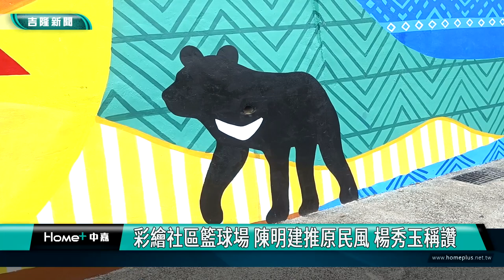基隆|楊秀玉|陳明建|彩繪|中正區調和街|八斗山莊|社區籃球場|籃球|原住民|原民風|彩繪擋土牆|台灣黑熊|台灣梅花鹿|老鷹|太陽|虹彩|彩繪社區籃球場 陳明建推原民風 楊秀玉稱讚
彩繪社區籃球場 陳明建推原民風 楊秀玉稱讚

(中嘉吉隆新聞記者吳俊松/基隆報導)中正區調和街八斗山莊，有許多阿美族市民好朋友都住在這裏，也因此市議員陳明建特地爭取經費，把社區籃球場重新設計彩繪象徵原住民風格的圖騰，美化環境之外也行銷原民的生活意象，同樣著重用彩繪美化社區環境的副議長楊秀玉應邀前往參觀，除了稱讚陳明建的用心之外，也笑稱兩個人真的是喜歡彩繪的「虹彩兄妹」！

市議員陳明建帶著基隆市議會副議長楊秀玉看著籃球場擋土牆上，已經彩繪完成的包括太陽、台灣黑熊、台灣梅花鹿等原住民風格的圖騰以及基隆市市鳥老鷹等美麗圖案，陳明建說明這些圖騰的涵義！

這裡是中正區調和街的八斗山莊，有許多阿美族市民好朋友都住在這裏，也因此市議員陳明建特地爭取經費，把社區籃球場重新設計彩繪象徵原住民風格的圖騰，美化環境之外也行銷原民的生活意象，同樣著重用彩繪美化社區環境的副議長楊秀玉應邀前往參觀，除了稱讚陳明建的用心之外，也笑稱兩個人真的是喜歡彩繪的「虹彩兄妹」！

這對號稱「虹彩兄妹」的兩位市議員，都希望透過彩繪圖案，讓當地耆老可以懷念過往傳承歷史，也讓年輕人更了解自己家鄉有過以及現有的豐富歷史和大自然生態！